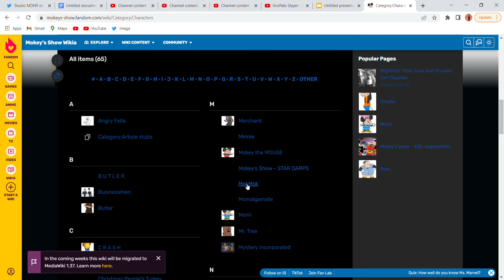Smash Or Pass: Every Sr Pelo Character